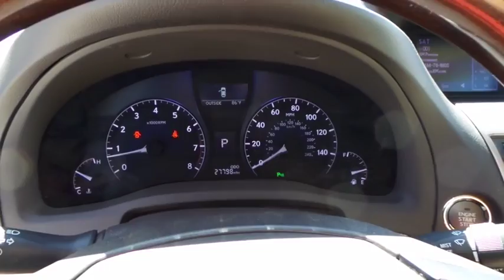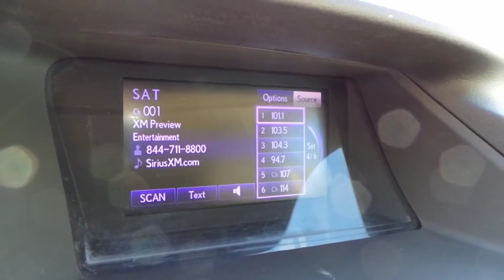2015 LEXUS RX350 Las Vegas, Henderson, St. George, Cedar City, Summerlin, NV PH16099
2015 LEXUS RX350